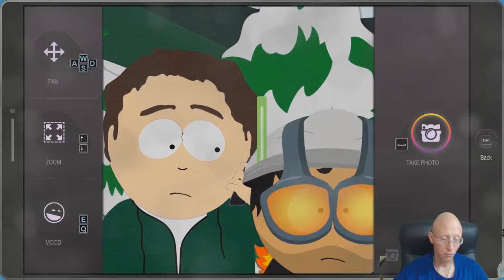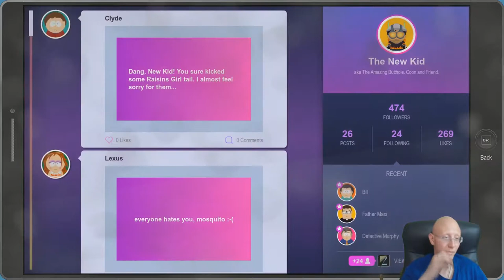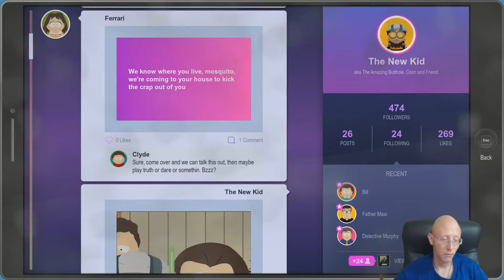South Park The Fractured But Whole | Episode 10 | Raisins on a Rampage